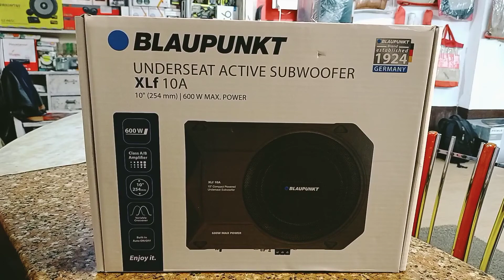BLAUPUNKT underseat subwoofer XLf 10A || 10" under seat buffer for all cars || Best sound effect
Hello friends this vedio is about the fitting of accessories which can be fitted in any car

patnaaccessories market in Bihar
 shop in Patna
patnashop for accessories
android system in Patna
patna best accessories shop

car accessories car accessories must have car accessories haul car accessories  in Dezire 2021 car accessories india car accessories tiktok car accessories business car accessories shopee car accessories in patna accessories shopping sigma system  accessories modified,car accessories shop in patna wholesale price for accessories in patnabest price to purchase accessories in patna Nissan magnite black color modified
with best quality accessories bucket fit seat cover in tiago